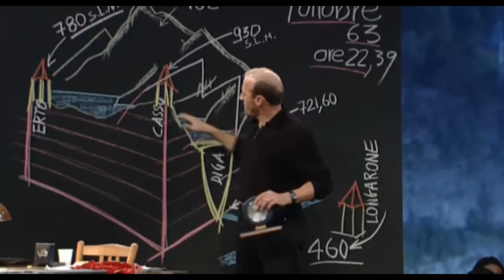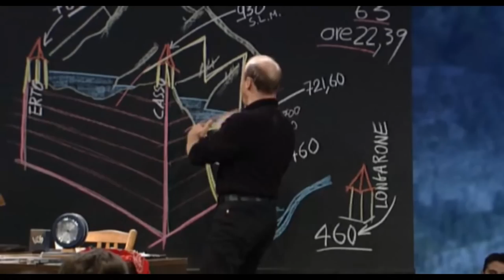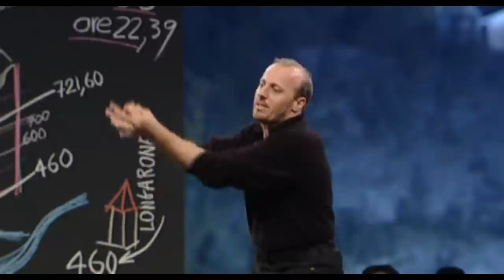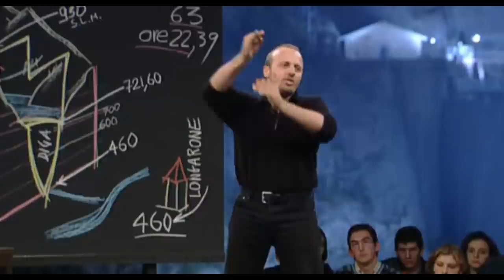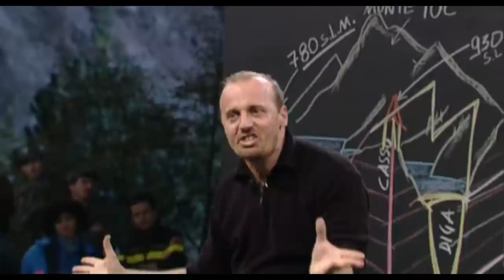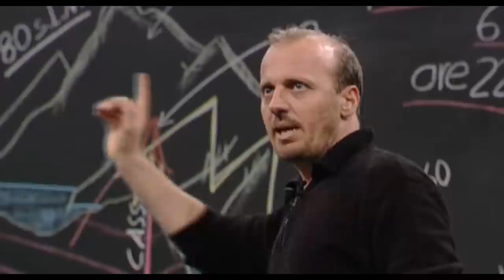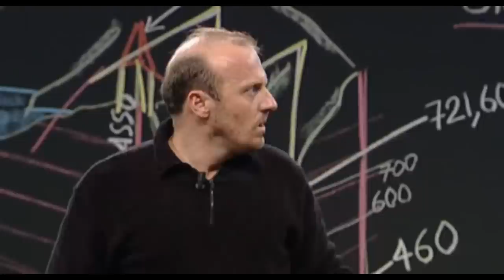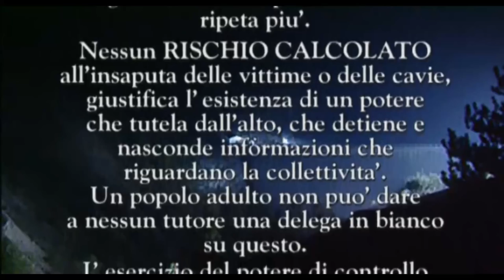Il racconto del Vajont (Marco Paolini) - Parte 2/2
Seconda parte dell'orazione civile di Marco Paolini in memoria della tragedia del Vajont, andata in onda su RaiDue nel 1997.
Purtroppo per motivi di copyright alcuni minuti presentano solo l'audio. Invito a cercare la versione originale su RaiPlay sperando sia disponibile.